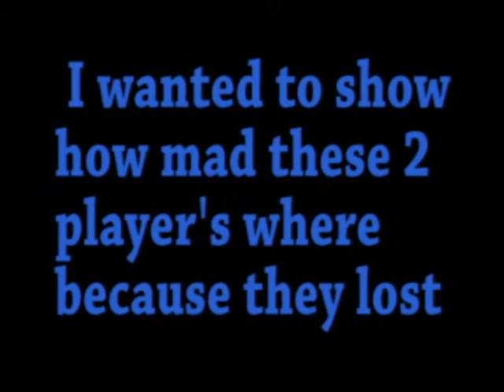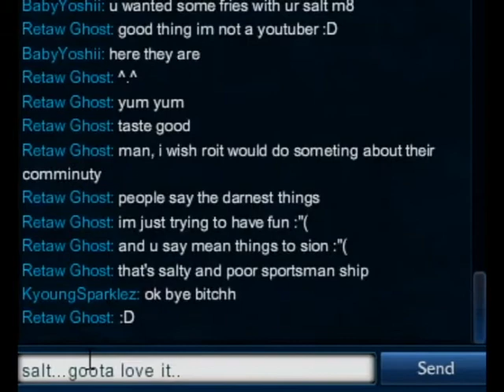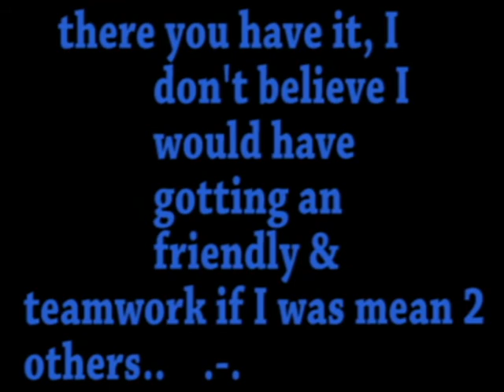League Of Legends Salt In The Room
Just fin playing a game and I did pretty well. Only prob was these player's decided to spill some sodium everywhere..ugh. Anyway their teammate didn't do well against me, so that's what started it all. People need to be nicer to one another especially in league. thx 4 watching.